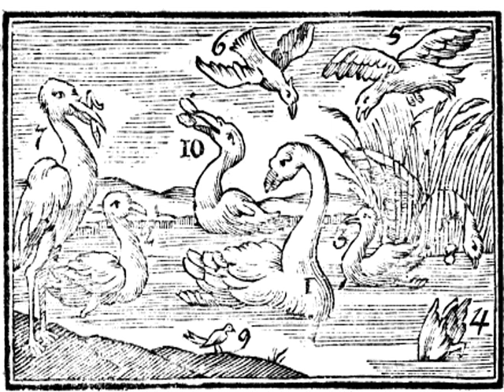Ὄρνεα ἔνυδρα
κβ' Ὄρνεα ἔνυδρα

Ὁ κύκνος λευκός 1, ὁ χήν 2, καὶ ἡ νῆσσα 3 νήχονται. Ὁ λάρος 4 καταποντίζεται. Τούτοις προστίθεται τὸν πτύγγα καὶ τὸν πελεκανόν 10. Ὁ ἁλιάετος (ἁλιαίετος) 5 καὶ ὁ λάρος (καύαξ ἢ καύηξ) 6 καταπετῶνται, ἀλλὰ ὁ ἐρῳδιὸς 7 ἐν ταῖς ὄχθαις ἑστήκει, ἵνα καταλάβῃ τοὺς ἰχθύας. Ὁ τρίορχος 8 ἐμβάλλει τὸ ῥάμφος τῷ ὕδατι, καὶ μυκᾶται ὡς βοῦς. Ἡ σεισοπυγὶς 9 πυγὴν κινεῖ.